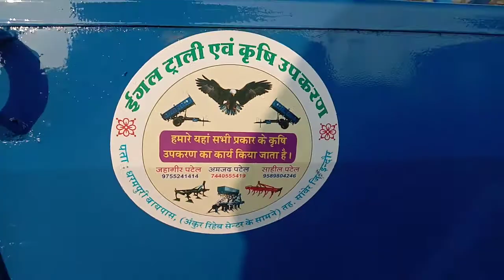2nd hand siddrill repair {eagle trolley dharampuri indore}